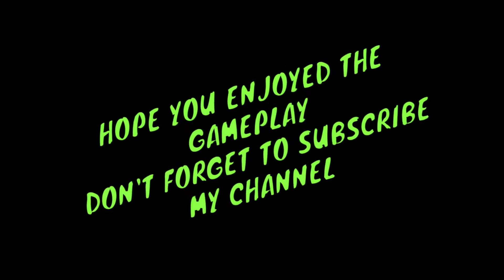Best Iron Sight Built Of Kilo141 For Br In Call Of Duty Mobile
In this video:- New Best Kilo141 gunsmith for br in codm

Type of video:-Battle royale
video edited by- Cod Warlord